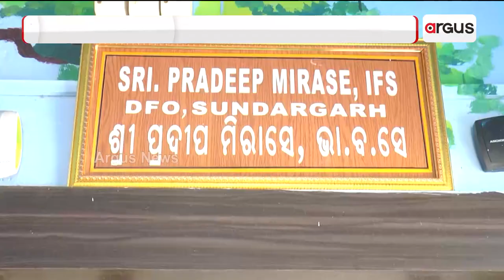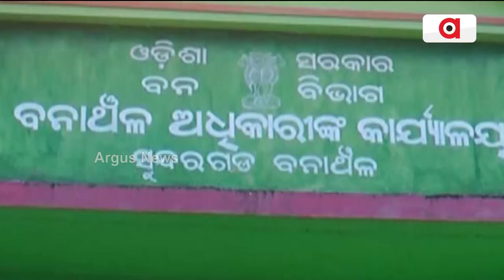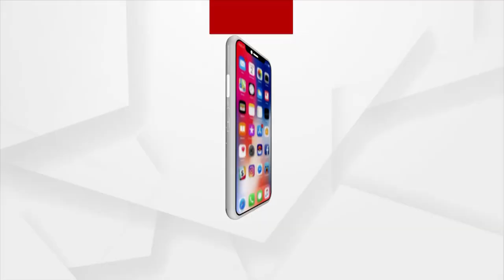Sundargarh Forest Department | ସୁନ୍ଦରଗଡ଼ ବନ୍ ବିଭାଗ୍ ନାଁନେ ଦୁର୍ନୀତି ଅଭିଯୋଗ୍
ସୁନ୍ଦରଗଡ଼ ବନ୍ ବିଭାଗ୍ ନାଁନେ ଦୁର୍ନୀତି ଅଭିଯୋଗ୍। ହାତୀ ଘଉଡାଳିକୁଁ ନିୟୋଜିତ୍ କରିକିନା ଟଁକା ହଡପ୍। ମଜୁରି ଟଁକା ହଡପ୍ କଲେ ବନ୍ କରମଚାରୀ...।